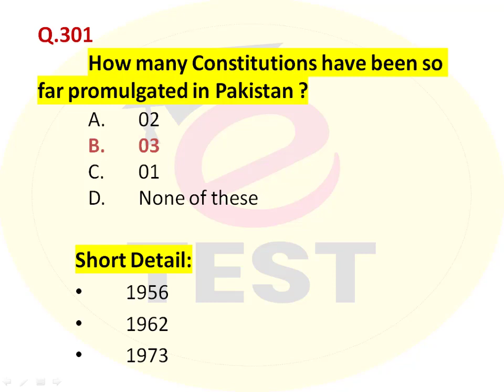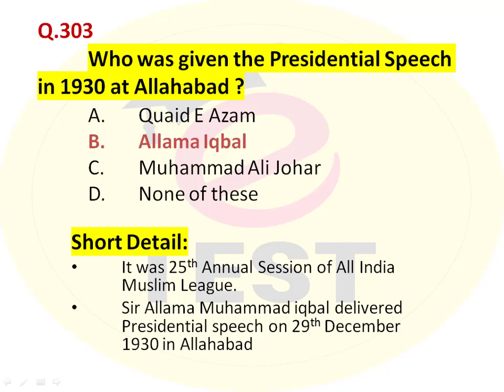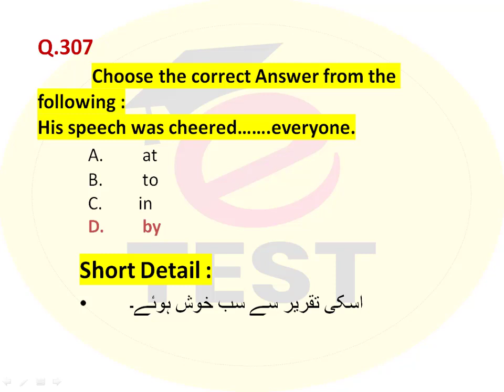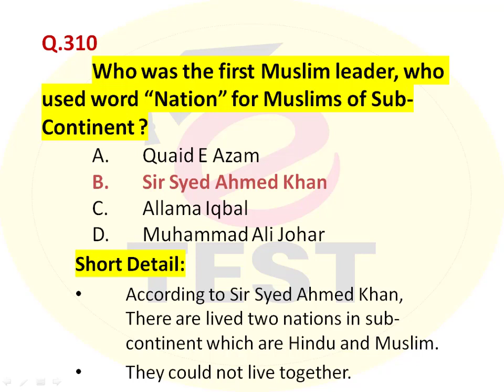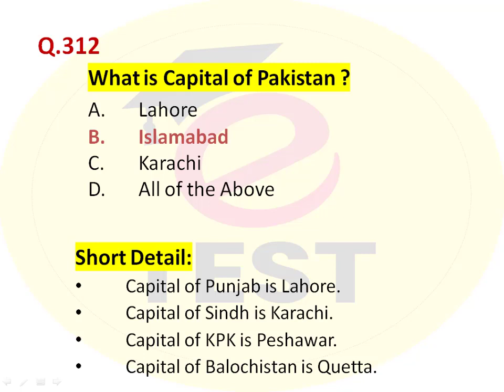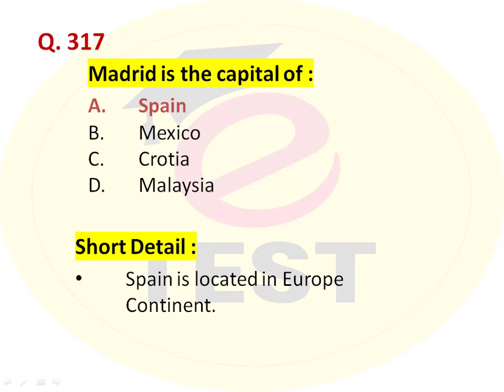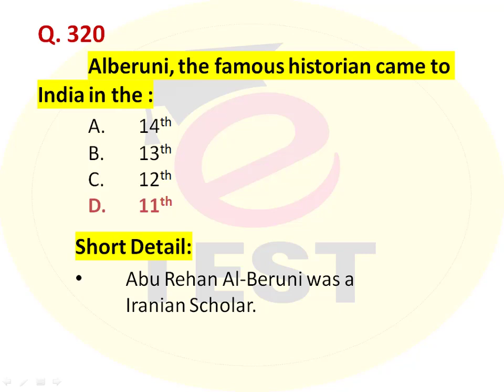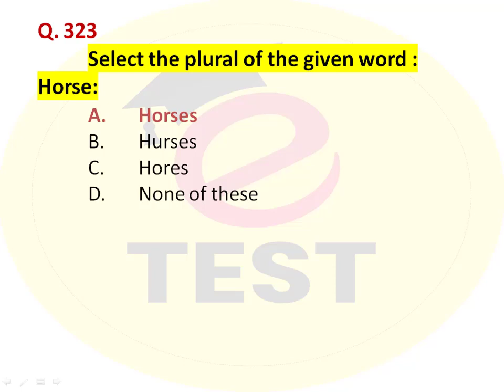Constable Sindh Police Department||Constable Sindh Past Papers||Part-13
This video is Part-13 of Constable Sindh Police
All videos of this series consist of Most Imporatant and Most Repeated Questions.
All Important questions of Sindh Constable Police are discussed in this video.
ETEST YouTube Channel provides Most Important and Most Repeated Questions for Viewers / Subscribers.

All Parts of Sindh Constable Police Series have been uploaded on ETEST YouTube Channel, which links are :

There is also available a playlist on ETEST YouTube Channel for the Test Preparation of Constable Sindh Police. You can watch all videos on the topic of  Constable Police Test Preparation Data by click on the following link.

Dear Viewers,
You can also watch Religious Channel which are consist of Only Quran and Hadith.

Regards,
Arslan Liaqat !